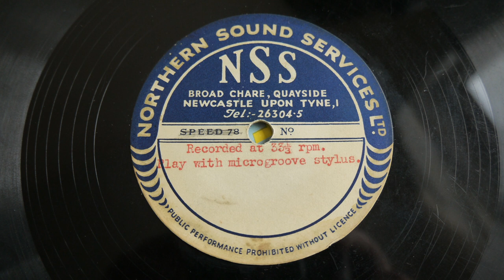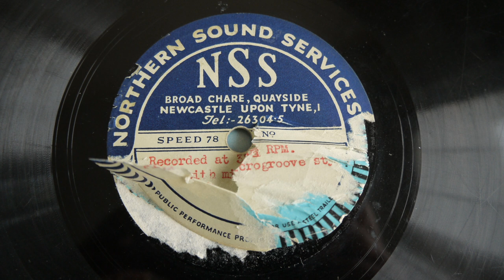78RPM Jazz NSS Acetate Disc